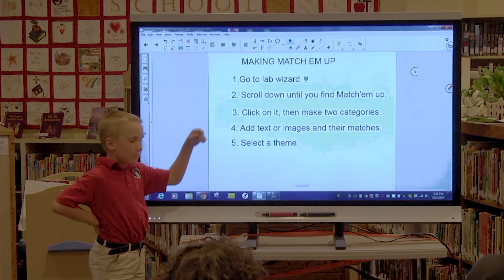Student Digital Leader: Match 'Em Up Demo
Join our student advocates as they 'teach the teacher' about their favorite tools and tips from SMART Learning Suite! This video features the Match 'Em Up game. This easy to create game can be tailored to your subject matter, and helps make learning fun!

Learn more about SMART Learning Suite and download a free 45-day trial of SMART notebook